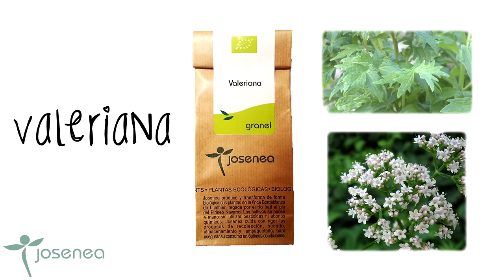REMEDIOS NATURALES CON PLANTAS ECOLÓGICAS: VALERIANA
Os presentamos la valeriana, esta planta posee un efecto tranquilizante y anticonvulsionante.
Es recomendable para ansiosos, hipertensos nervisoso y personas depresivas.